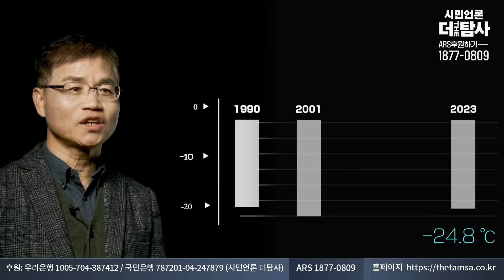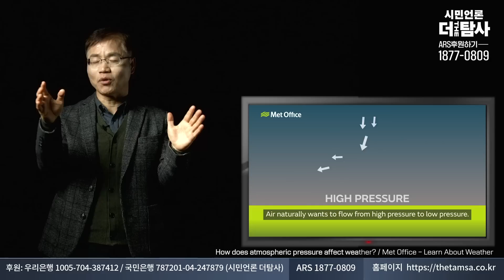【230205】[기후위기 X파일 ep15] 한반도 강타한 한파의 원인은?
시민은 우리의 영원한 동지입니다.